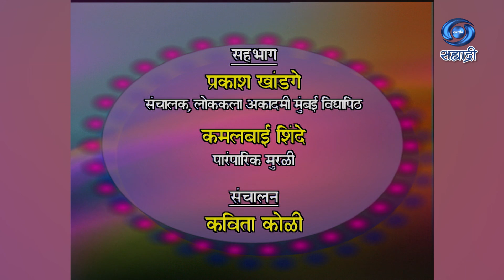Sanskruti Darpan | Jaagran | संस्कृती दर्पण | जागरण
DD Sahyadri
Doordarshan Mumbai
Sahyadri Marathi
Show : ' Sanskruti Darpan '
Artist : प्रकाश खांडगे, संचालक, लोककला अकादमी मुंबई विद्यापीठ
कमलाबाई शिंदे, पारंपारिक मुरळी
Anchor : कविता कोळी
Social Media Operator : वनिता राऊत - मांजरेकर
Producer Director : रविराज गंधे